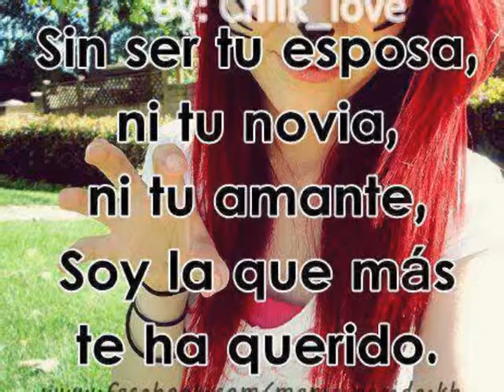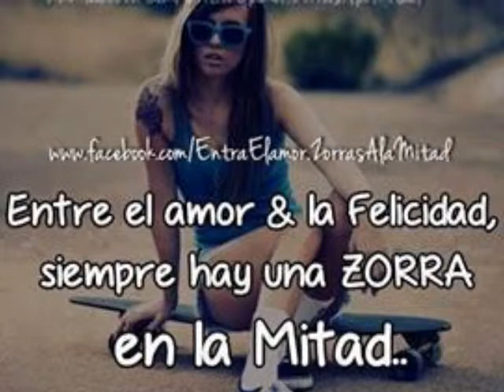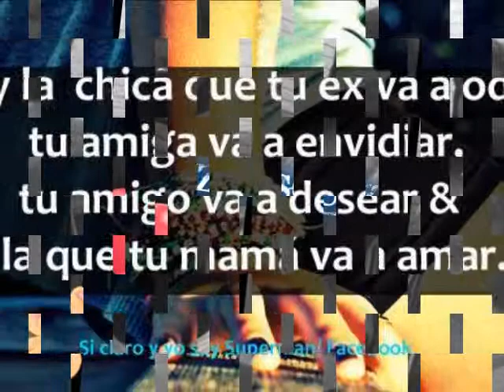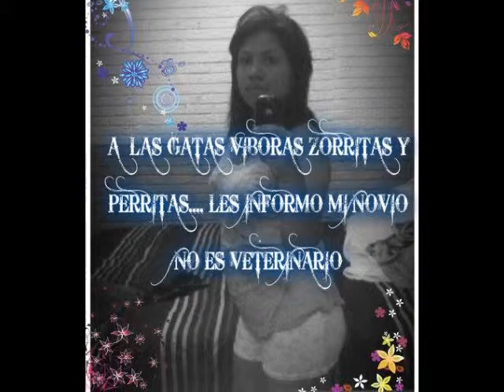liz vasquez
ho0la graxiaz x ver el viideo. =)
po0ngalez me guzta y  co0mpartan